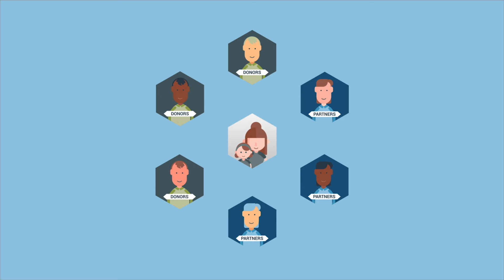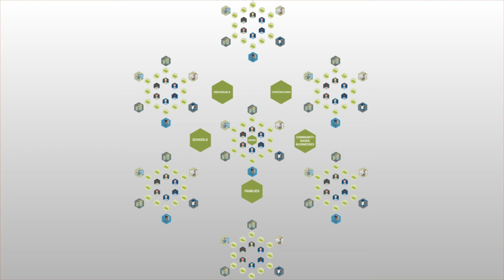SHHS Overview video